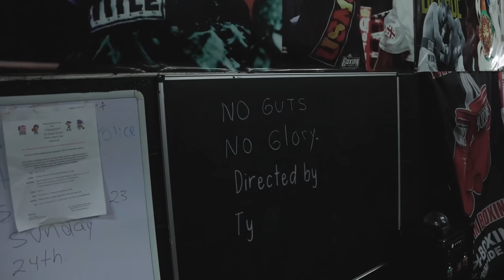Me vs Me - Greg Tre (Official Music Video)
Venue & Trainer @rrboxingclub